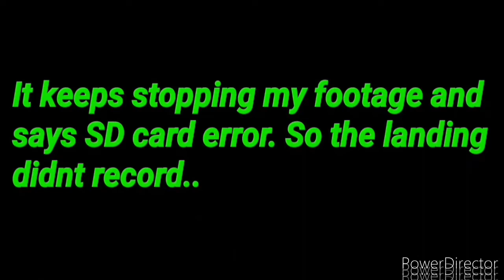FLASH BACK Episode / BEST Moments and FAVORITE Catches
Episode 101
Alright fam, This episode is going to be a little continuation of our 100th episode. Meaning that I meant to do a flashback segment for the last episode but it would have made the episode way too long. So while the fishing is still difficult, why not go ahead and do it for another episode. So here is a collection of hand picked clips from past episodes to reflect back on. (And most def a baited hook for some of you to go back and watch some older episodes lol) Anyway fam, i hope you enjoy the old clips. Please share it out to all your homies and show all the wicked clown love you can.
Tight lines and sharp hatchets fam!
Oh and btw, i forgot that I can only use 5 tags per vid so the last clips not tagged are listed here.
Mirror Carp      : Episode 97
Biggest Bass   : Episode 77
Big Catfish       : Episode 70

send any mail to the show to
Slash Gillz
Anderson SC
29624